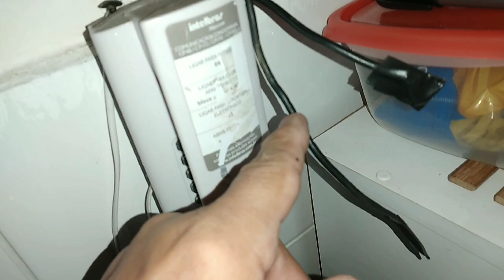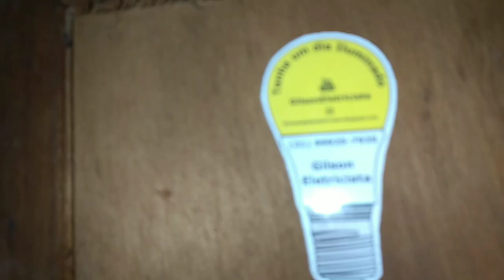Antiga PROTEÇÃO Elétrica Residencial - Curso de Eletricista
Sim, todos os alunos do curso eletricista online recebem 7 Bônus Exclusivos, além do Certificado Eletricista Profissional Light com 50 horas de duração.

O conteúdo do curso eletricista online é o mais completo e atualizado do mercado. Você vai aprender tudo sobre:

- Vistoria Elétrica Residencial
- Chuveiro
- Ar condicionado (ACJ e Split)
- Fiações Internas e Prumada
- Tomadas e Interruptores
- Troca de chaves facas
- Instalação de arandelas
- Instalação de lustres
- Instalação de pendentes
- Capacitores
- Fitas isolantes
- Fitas LED

✅ curso de eletricista duração ?
A duração do curso de eletricista online profissional light são 50 horas, mas como os alunos recebem de bônus atualizações com novas aulas mensais e treinamentos para eletricistas, então a duração do curso aumenta a cada mês.

✅ curso eletricista online bonus ?
Sim, o curso eletricista online tem 7 bonus para todos os alunos.

- Bônus 1: Certificado Eletricista Profissional Light (50 horas)
- Bônus 2: Acesso Vitalício com novos treinamentos mensais
- Bônus 3: Apostilas de Estudo Atualizadas
- Bônus 4: Mentoria Personalizada (Tire todas as suas dúvidas)
- Bônus 5: Oportunidade de Trabalho (Indicação de Serviços)
- Bônus 6: Dicas Secretas
- Bônus 7: Sorteios Exclusivos (Equipamentos até R$1400)

✅ curso de eletricista com certificado ?
Sim, o curso de eletricista com certificado de 50 horas, mas à medida que são disponibilizadas novas aulas e treinamentos mensais, os alunos podem emitir o Certificado Eletricista Profissional Light atualizado com a nova carga horária.

✅ curso de eletricista ead ?
Sim, um curso de eletricista ead significa que o ensino é feito à distância, ou seja, os alunos podem fazer o curso pelo computador ou celular. É por isso que o Curso Eletricista Online Profissional Light é um curso de eletricista EAD.

✅ curso de eletricista profissional ?
Sim, é um curso de eletricista profissional com método exclusivo para transformar eletricistas iniciantes em eletricistas profissionais, ou seja, mesmo que você não tenha conhecimento ou experiência prévia, você vai conseguir se destacar da concorrência.

✅ curso de eletricista basico ?
Sim, é um curso de eletricista basico ao avançado para você aprender do zero, o passo a passo completo até receber seu certificado Eletricista Profissional Light.

Sim, além de ser um curso eletricista residencial, o Curso Eletricista online Profissional Light é adequado para todos os eletricistas que estão em busca dos seguintes cursos.

- Curso eletrica residencial e predial
- Curso de eletricista residencial e predial
- Curso eletricista instalador
- curso de eletrica predial e residencial
- curso de elétrica residencial e predial
- curso profissionalizante de eletricista
- curso eletrica predial
- curso de eletrica residencial
- curso de eletrica residencial e predial
- curso de eletricista instalador residencial
- curso de instalações elétricas

Gilson Eletricista.